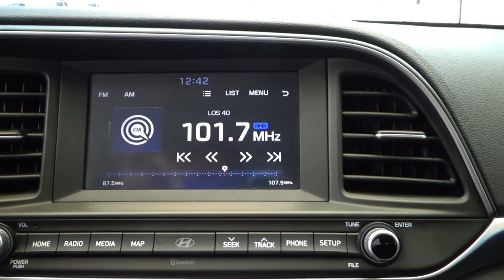Hyundai / Elantra / 2019 - 14587